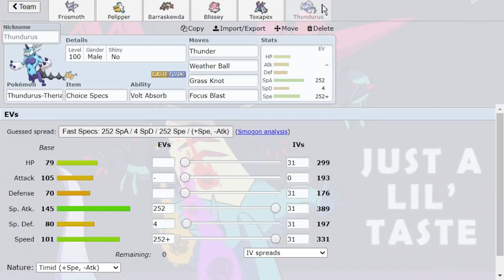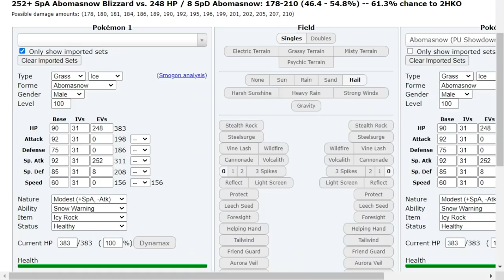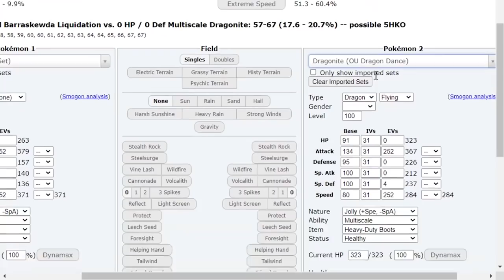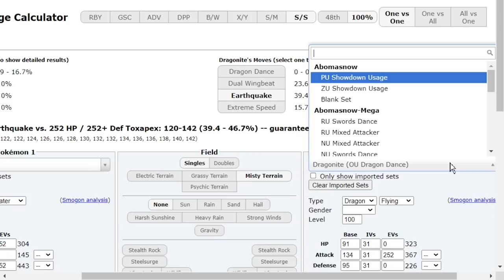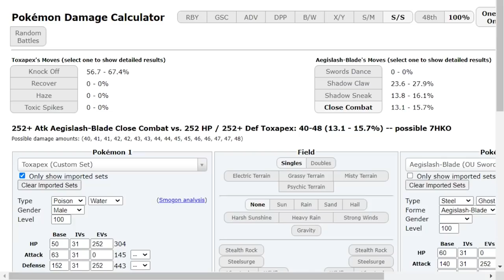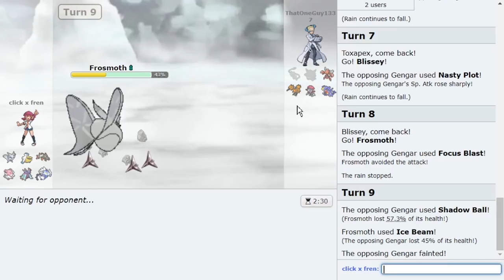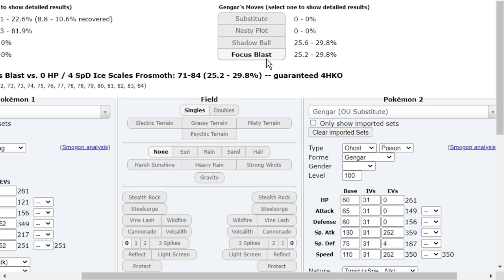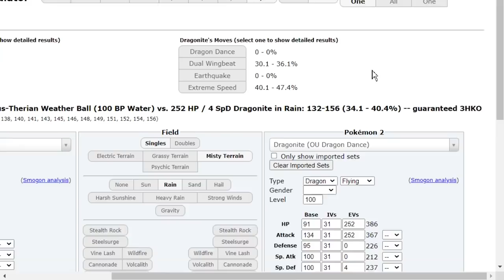1800+ CHOICE SPECS THUNDURUS + FROSMOTH TAKE OVER HIGH LADDER OU on Pokemon Showdown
Choice Specs Thundurus-Therian is absolutely insane!
Time to take on the Pokemon Sword and Shield OU Ladder with a Rain team featuring Choice Specs Thundurus and Weather Ball Frosmoth! Hope you guys all enjoy this Pokemon Showdown live!

00:00 Bringing a New Rain Team to OU!
01:17 Take care of yourself!
02:25 Barraskewda is so dumb lmao
06:30 The Double Rain Matchup! Toxapex vs Volcanion!
18:57 Frosmoth vs the Umbreon Squad!
23:17 Show me your Water Resists
27:35 An Insane Choice Specs Thundurus Game!

asfgerthrrth Enjoy!